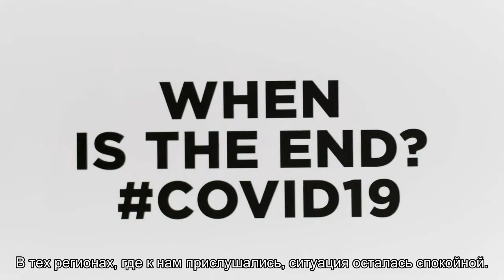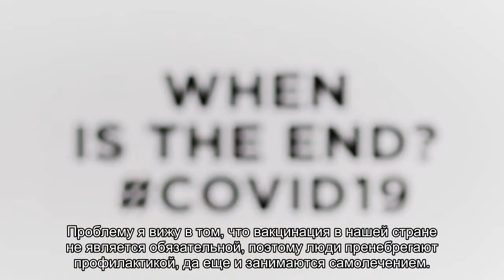Александр Чучалин: Фобии перед вакцинацией отбрасывают общество назад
Что происходит с иммунитетом россиян, как реагирует организм на каждую новую волну эпидемии, будет ли когда-нибудь изобретена универсальная вакцина от вирусов? Об этом мы говорим с главным терапевтом России, профессором, академиком РАН Александром Чучалиным.